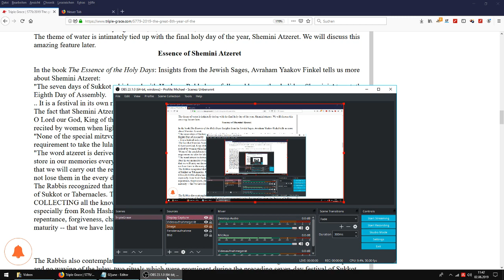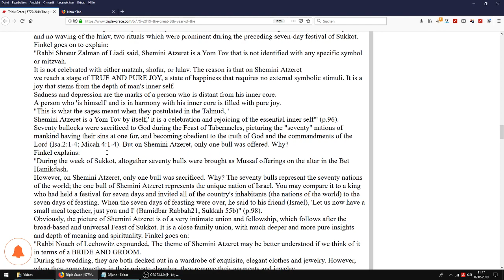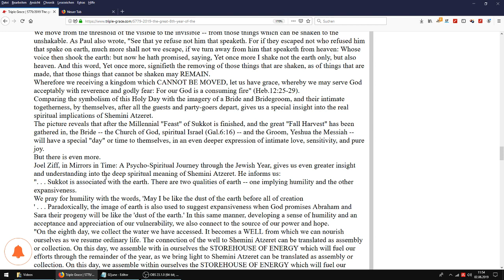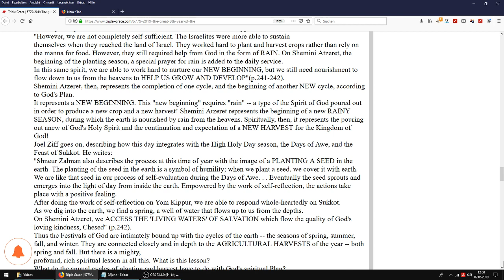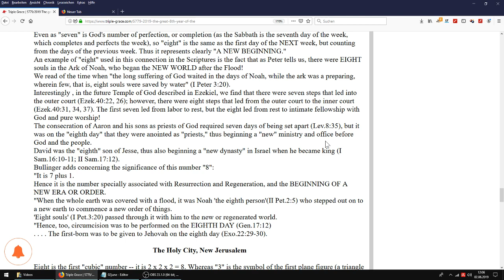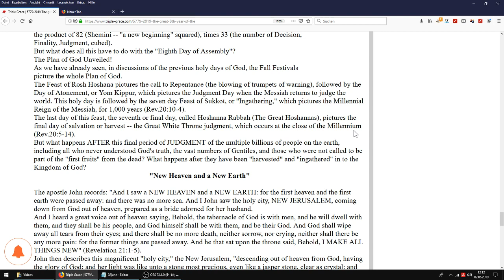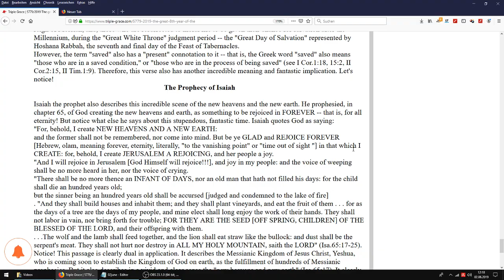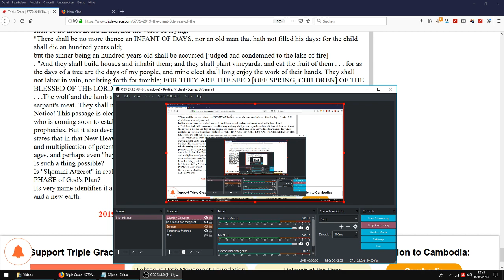The New Journey to Mount Zion - The 8th Day - Part 16